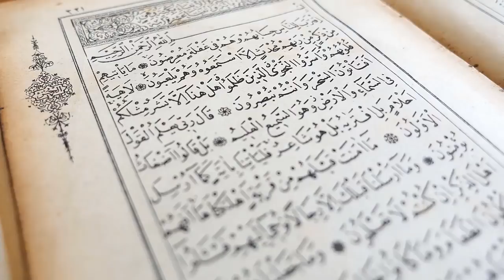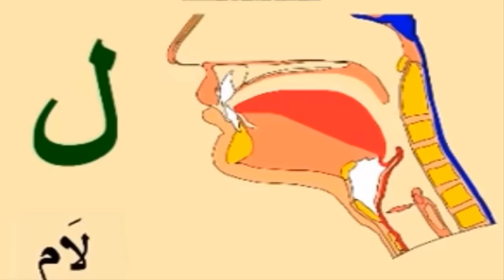Allahı Zikrettiğimizde Vücutta Neler Olur Biliyor musunuz? Bilim Adamları Bu Mucizeye Çok Şaşırdı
Konu Anlatımı :

Hissetmeden Allah diyor ve Allah onu kurtararak garip bir rahatlama hissi veriyor kişiye. İnsanı rahatlatıyor sinirlerini yatıştırıyor ve göğsüne bir ferahlık veriyor. Yüce Allah'ın bize buyırduğu şey şuydu: (İman edenler ve kalpleri Allah'ın zikri ile tatmin olanlardır. Kalpler, ancak Allah'ın zikri ile tatmin olur.) Allah'a şükür, Allah demenin insan ve onun tüm duyu ve organları üzerinde büyük etkisi var. Hollandanın Amsterdam üniversitesinden bazı hollandalılar, insanı endişe ve stres duygularından uzaklaştıran ve uyum halini geri getiren bir şey keşfetmişlerdi. Araştırmacılar, gayrimüslimler de dahil olmak üzere çok sayıda hasta üzerinde bir çalışma yaptığını açıkladı. Arapça konuşmuyorlardı hastalar, şiddetli depresyon ve kaygıdan muzdarip hastalar için sonuçlar şaşırtıcıydı. Araştırmacı diyorki : elif harfi solunum sisteminden direk çıkıyor ve nefes almayı düzenliyor. Lam harfi ise dil hafifçe damağın üst kısmına dokunuyor ve çene kısa bir duraklamayla birlikte aynı işlem tekrarlanıyor.